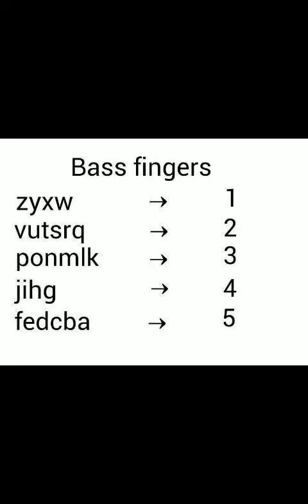Bass fingers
Bass world